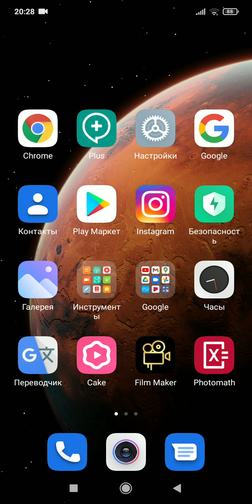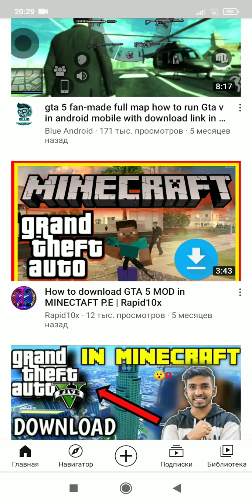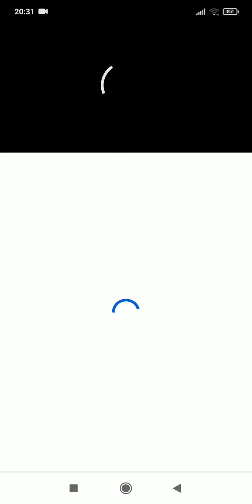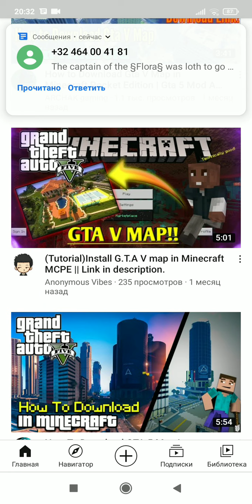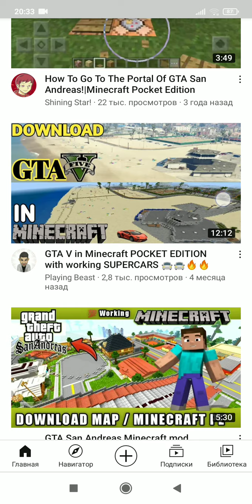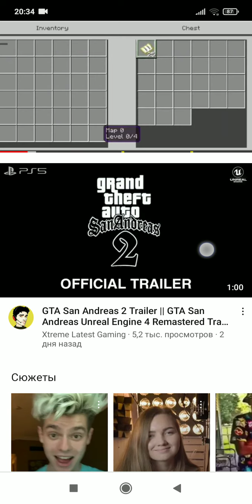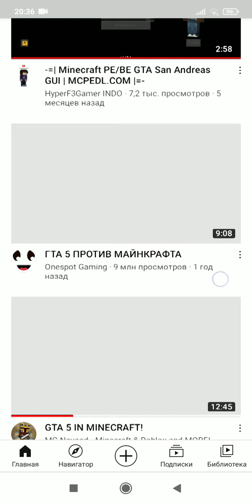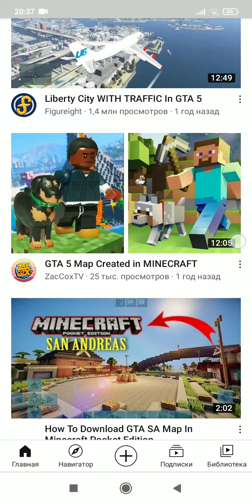Как скачать гта 5 Майнкрафт на андроид без кеш я не умею скачать